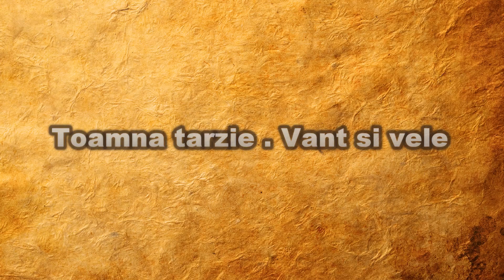Portita Mustaca Pelicanul